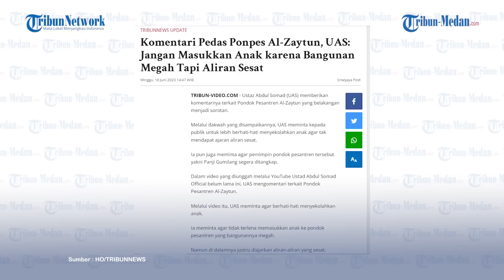UAS Ultimatum Ponpes Al-Zaytun, Sentil Pimpinan Pesantren Hingga Singgung Soal Aliran Sesat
TRIBUN-MEDAN.Com, Ustaz Abdul Somad ikut angkat bicara terkait Pondok Pesantren Al-Zaytun yang menjadi sorotan belakangan ini.

UAS mengultimatum pondok pesantren dengan bangunan megah tapi diduga terdapat aliran sesat didalamnya.

Dikutip dari Tribunnews.com, Ustaz Abdul Somad mengimbau agar berhati-hati dalam menyekolahkan anak agar tak mendapat ajaran aliran sesat.

Ustaz Abdul Somad kemudian menirukan lagu yang menurutnya memiliki arti salam yang biasa dilakukan oleh orang atau kaum tertentu.